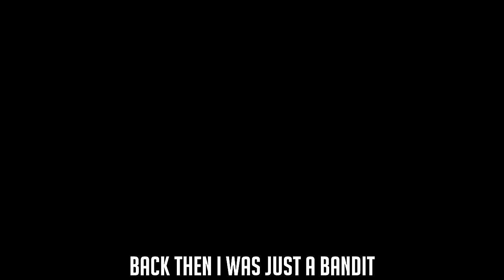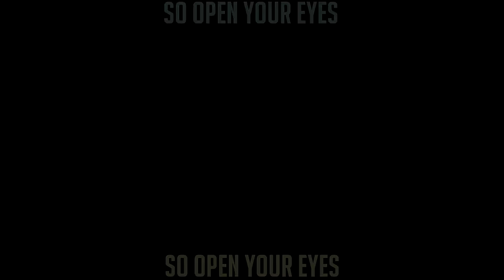BAN RAP SONG | "Survive" | RUSTAGE ft DaisyBanaisy [Seven Deadly Sins]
another seven deadly sins (Nanatsu no Taizai) Rap! I hope you enjoy! I know this maybe not what you were expecting for ban but i really wanted to touch on his relationship with elaine for this song cus i felt like it defines his entire character so Im a little nervous but hope you like it regardless :)!

a huge thanks to DaisyBanaisy for helping out with this track you can check her out here:

Credits:
Lyrics: Rustage
Vocals: Rustage, DaisyBanaisy
Instrumental/Production: Rustage

Thanks to
Andre Schneider
Shao_Xiaolong
Martin Sherman
Kyubbifox9
Redaftpool
Benji D'Astra
Flyingludicolo
Sly_Murloc
Suki
Gr4nd5on
utbdoug
HarryFin
Ghood
SGreen
StoriesAboutMyLifeStudios
Verum Revelands
Kieran eaton
Poncakes
Sara Beiro

Ban「バン」 is the Fox's Sin of Greed of the Seven Deadly Sins. After the group's disbandment, Ban was initially imprisoned in the Baste Dungeon,[1] but escaped when he discovered that Meliodas was still alive. His Sacred Treasure is the Holy Rod Courechouse. On top of being immortal (albeit not anymore), he is known for his ability, Snatch.